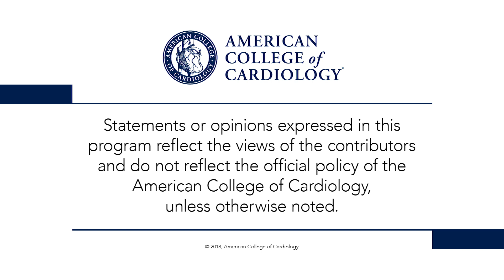TCT 2018 | BIONYX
Dr. Peter Block interviews presenter Dr. Clemens von Birgelen regarding the results of the BIONYX trial evaluating an ultra-thin strut bioresorbable polymer-based coronary DES in an all-comers patient population. for full meeting coverage.